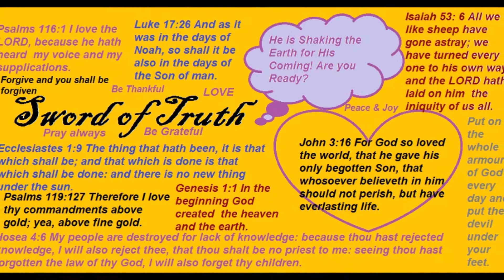Principality of Self Bitterness Part 5